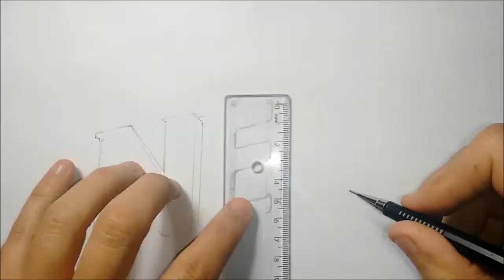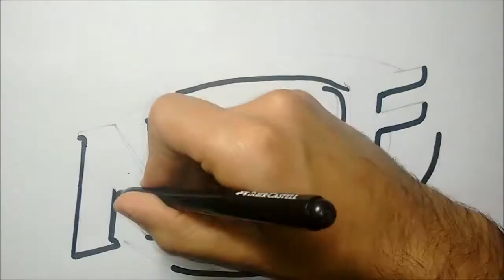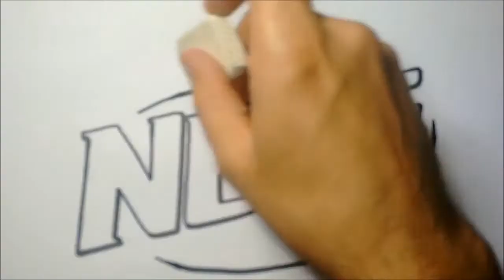HOW TO DRAW FAMOUS LOGO STEP BY STEP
Como Desenhar,
aula de desenho,
tutorial,
Desenhando,
fazer desenho,
How to Draw,
aprender a desenhar,
passo a passo,
DRAWING,
DESENHANDO,
COMO DIBUJAR,
desenhar,
draw,
drawing,
diy,
how to draw step by step,
drawing class,
learn to draw,
comment dessiner